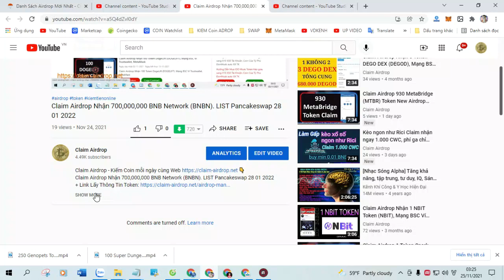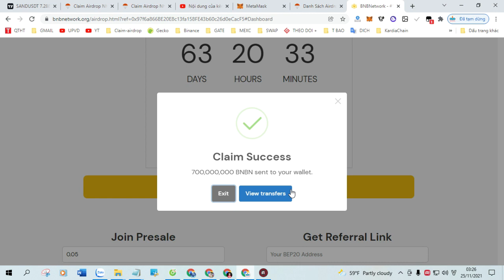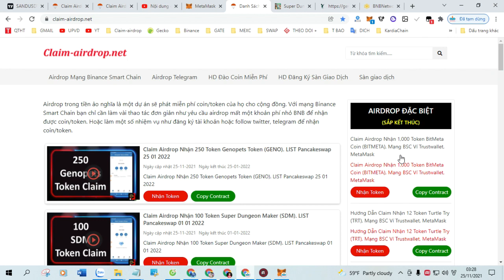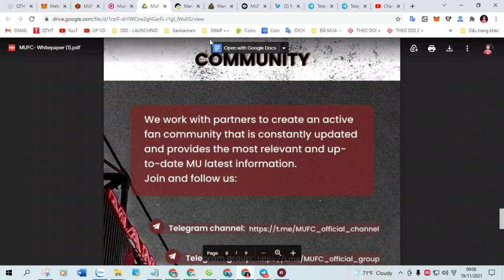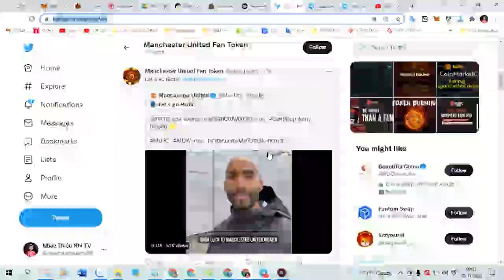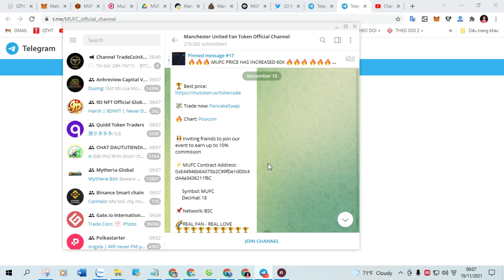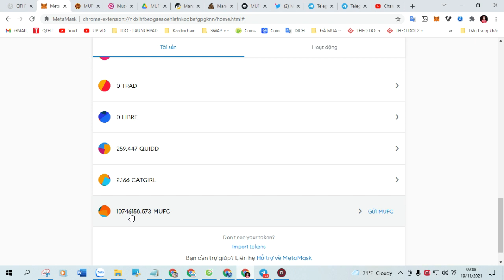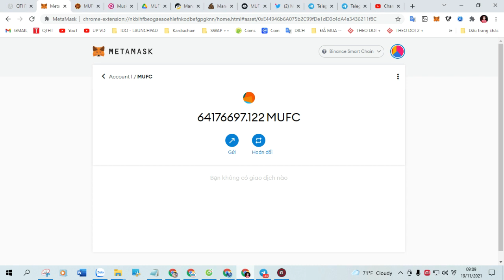Tiếp tục 5 kèo xổ số claim về ví luôn [ Claim Airdrop]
1. Nhận 50SANTO câu lạc bộ Brazinl

2. Nhận 400SOL về ví luôn

3. Nhận 500 triệu SHIBADOGE

4. Nhận 3 triệu SHIBA

5. Nhận Meta vào làm nhiệm vụ xã hội 4 bước xong cliam luôn